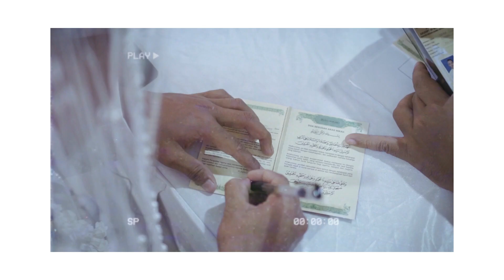The Wedding of Imel & Panzy | RR Project